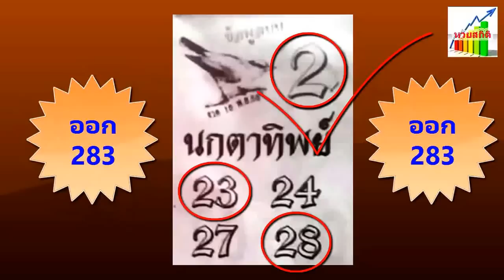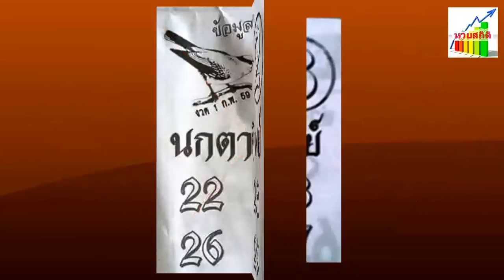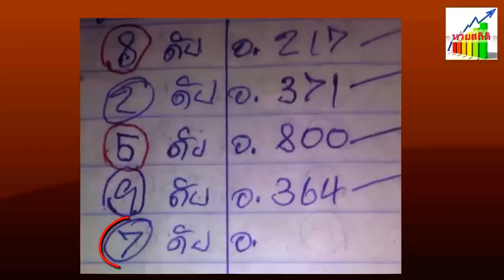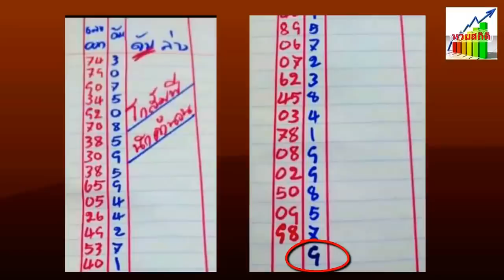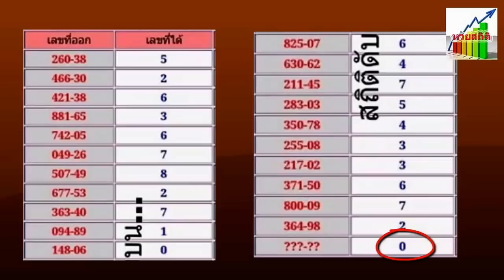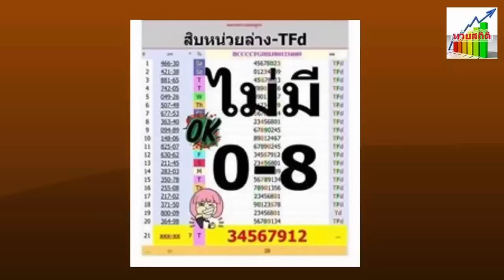นกตาทิพย์ 1/3/59 เข้าคู่โต๊ด 36 เข้าวิ่ง 3 งวดที่แล้วได้เฮไปแล้ว งวดนี้ตามต่อ สถิติเข้า 6 จาก 8 งวด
นกตาทิพย์งวดนี้ 1/3/59 มาแล้ว ซึ่งงวดที่แล้วเข้าคู่โต๊ด 36 และเข้าเลขวิ่ง 3 ได้เฮไปเป็นที่เรียบร้อยแล้ว งวดนี้หวยสถิติเอามาฝากให้ตามกันต่อ และไปส่งท้ายคลิปกับเลขดับเช่นเดิมครับ